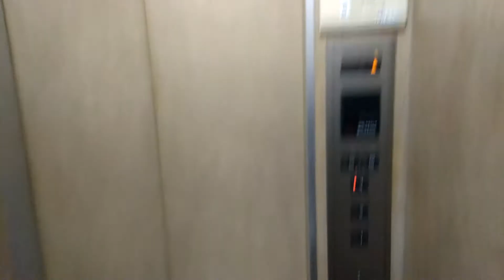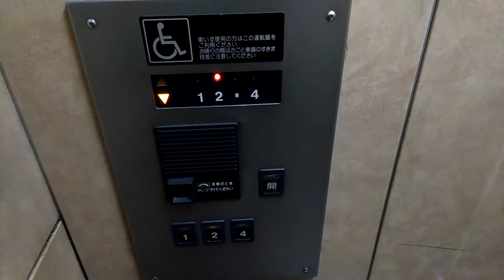HAPPY ELEVATOR! スカイフォートスクエア 日立製エレベーター HITACHI Hydraulic Lift/Elevator Tokyo Japan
この年代のエレベーターでは珍しい純正の副操作盤が取り付けられています。エレペットアドバンスVも更新が進み、珍しくなってきました。
（注）スカイフォートスクエア側は1階出入口と地上の間に階段があります。地上へは反対側スフィアタワー天王洲側の出口にお回りください。
（注2）2階のスカイウオーク経由でりんかい線へ乗り換えは段差が有りません。ご安心ください。

設置(Year installed/投入服務年份) :
製造メーカー・機種(Brand and typeBrand/保養商,型) : 日立ビルシステム "クオリティ80II" (HITACHI "BUILACE QUALITY 80II")
履歴(History) : オリジナル（original）
用途(for/使用) : 乗用(Passenger)
定員(Persons/載重量（人）) : 11
積載(Load/載重量（公斤）) : 750kg
出入口数(Number of Doorway) : 1
停止階(number of installation/途經樓層(層)) : 3（1,2,4）
不停止階(pass): 1
運転方式(Drive type) : 間接油圧式(Hydraulic)
場所(Location/地址) : 東京都品川区 (Shinagawa Ward, Tokyo, Japan)